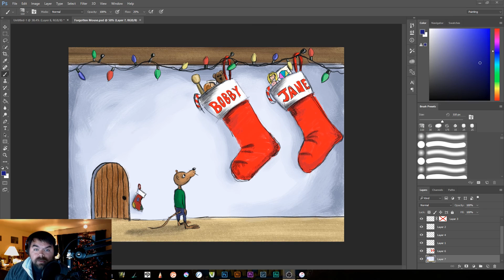Day 10 of 10 Days of Creativity - Forgotten Mouse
It's Day 10 of my 10 Days of Creativity. And of course I had to start with an apology.  I didn't actually get a post done on Christmas Day.  I had full intention to, but ended up enjoying time well spend with the family. I did manage to do more than enough creative acts in those 10 days, so I give you my Forgotten Mouse.  I hope you accept the apology, and enjoy the final video of my 10 Days of Creativity!

If you didn't catch my latest video on YouTube, I am partaking in what I have termed my 10 Days of Creativity.  There is so much going on in the world today, so rather than dwell too much on it, I thought I'd expand my mind and share some fun creative products for everyone. Each day I'll be uploading a video or sharing some sort of creative project.  It can be anythings, from the written word to an art piece.  All I know is that each item will be creative and fun. And I'm going to try and not stress out about them.

Join in the Creativity

While I'm at it, why don't you join me in this adventure.  Whenever you read this post or watch the video, start your 10 days of creativity.  Have fun and appreciate what goes in to being creative.  But I want you to promise me one thing. DON'T judge what you create. This is the artists worst enemy.  Some people will not like what you've created.  They will think it's terrible and will probably voice their opinions.  But that's the best part.  It's there opinion.  Everyone has certain likes and dislikes, and we cannot control what other people like.

I'll be doing it here and on my Facebook and Twitter accounts.  You can post yours in the comments each day, or merely post it privately for friends and family to enjoy.  No matter what though, get it out there. Let's share our love for creativity with the world!